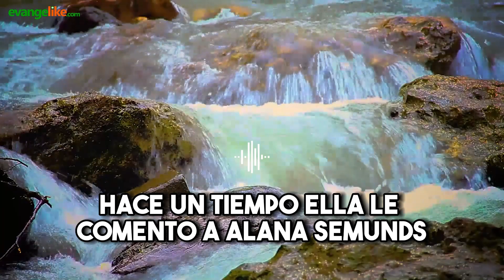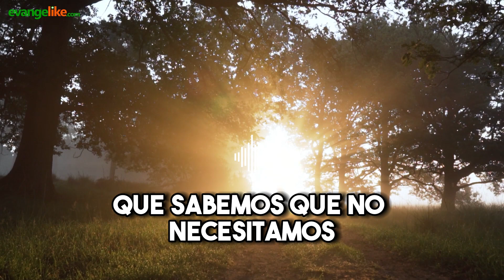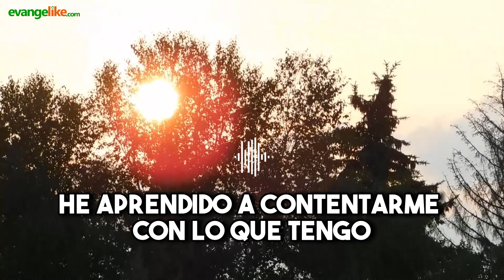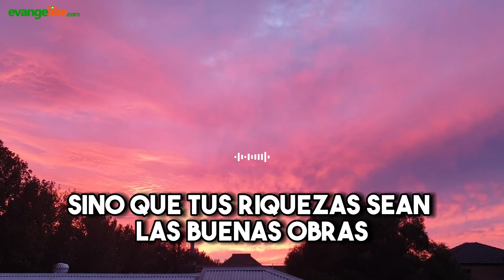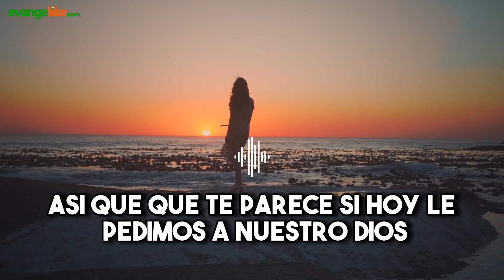Devocional Cristiano para Adultos | 14 de junio de 2023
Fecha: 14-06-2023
Título: CONTENTARME CON LO QUE TENGO
Autor: Vladimir Polanco
Locución: Elías Gómez